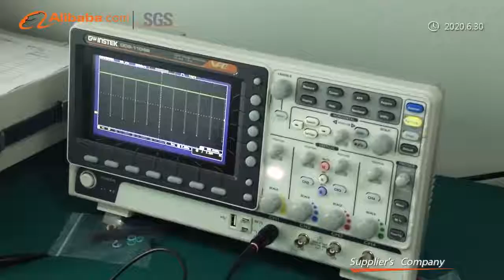Savior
Shenzhen Eigday Heating Limited, established in February 2010, specializing in R & D, production all kinds of intelligent heating, cooling and LED outdoor sports products and accessories. We have two factories including electronic factory and sewing factory. With 1500 square meters standard workshop and 1000 square meters office in Shenzhen, Electronic factory mainly produce electronic parts including the switch buttons, heating elements, battery packs and chargers. And sewing factory, with an independent pattern rooms and a 2000 square meters standard sewing workshop, mainly develop and sew all kinds of heated gloves and intelligent wearable sports products.
We have our own brand “SAVIOR” and ”DAY WOLF” etc , which got high reputation among the customers thanks to our quality product, competitive price as well as on-time delivery. Our products and accessories have passed UL, FCC, CE, ROHS, REACH and sold worldwide very well. We always take the mission of making people enjoy anywhere anytime. We uphold a rigorous attitude to provide customers with great products and create higher value for all customers!